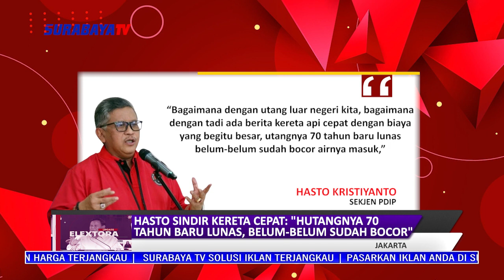HASTO SINDIR KERETA CEPAT: "HUTANGNYA 70 TAHUN BARU LUNAS, BELUM-BELUM SUDAH BOCOR"